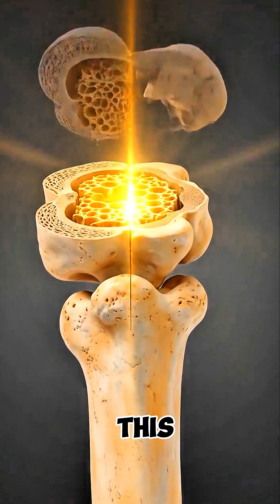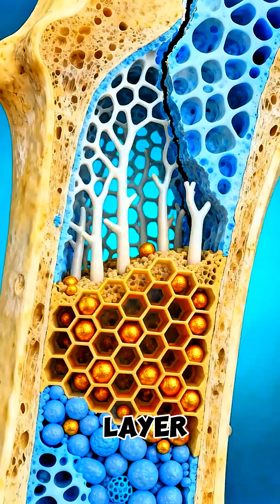Your Bones Are Stronger Than Steel